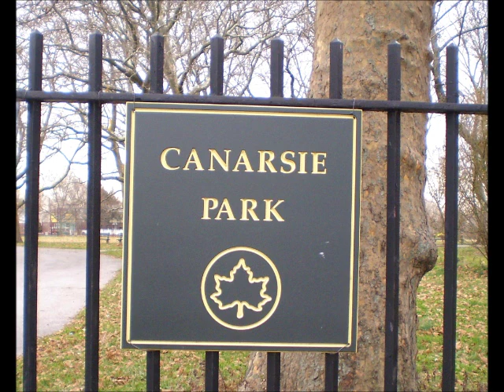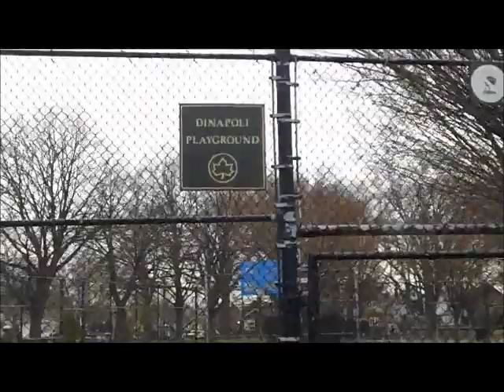Canarsie - A Walk In The "Park"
The I Love Canarsie facebook page takes "A Walk In The Park" and of course that would be Canarsie Park.

What are some of your memories?